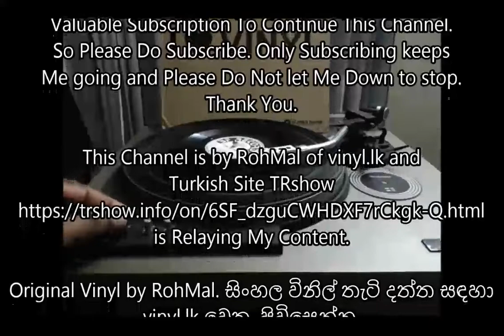Mage Bilidu Puthu - Boniface Fernando (Sinhala vinyl record) vinyl.lk